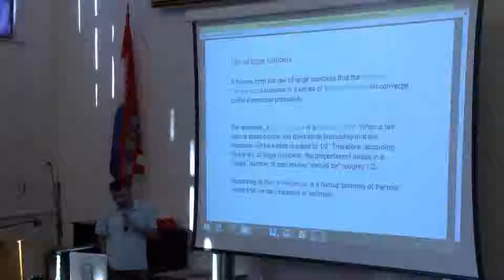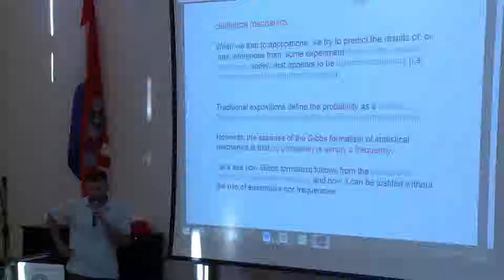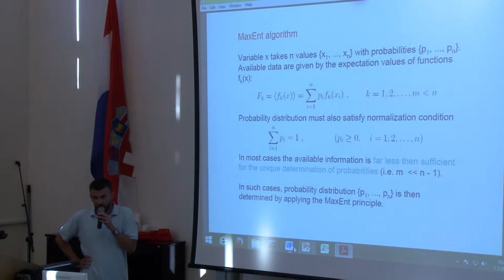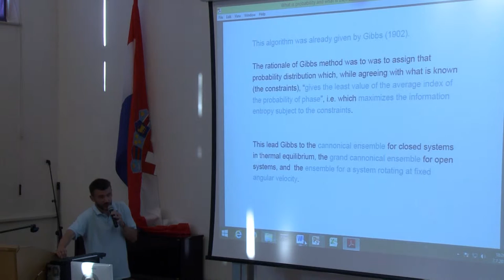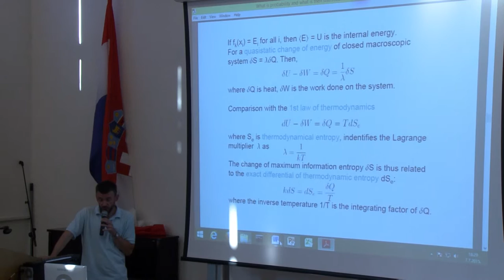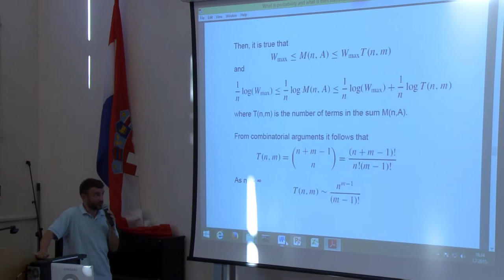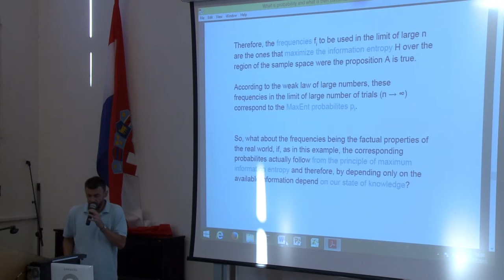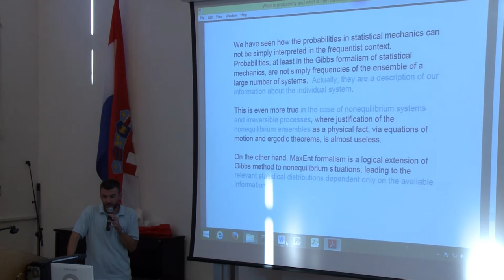Domagoj Kuić "What is probability and what is then statistical mechanics?"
The talk given at the Fourth PHYSICS & PHILOSOPHY Conference "Time, Space and Space-Time" :: University of Split - Croatia :: 6--7 July 2015.

 From the point of view of predictive statistical mechanics, with the exception of quantum mechanical probabilities, there is no reason to consider any probability distribution as the only correct distribution. Such a view is in a marked contrast to the interpretation that defines probabilites only in terms of frequencies as the objective property of the observed system. In the frequentist interpretation the probabilities are experimentaly verifiable, and consequently, the foundational problem of statistical mechanics would be to derive them and to justify them in the sense of frequencies. Jaynes presented the opposite view, that if we the choose to represent the degree of our knowledge about the individual system, then there can not be anything physically real in the frequencies of the ensemble of a large number of systems, nor there is any sense in asking which ensemble is the only correct one. What we call different ensembles in reality corresponds to the different degrees of knowledge about the individual system, or about certain physical situation. In the argumentation of this viewpoint, Jaynes referred to the statement by Gibbs, according to which the ensembles are chosen to illustrate the probabilites of events in the real word.

The simplest interpretation of Gibbs formalism follows from the fact that by maximizing the information entropy, which is also known as uncertainty, subject to given constraints, one predicts just the macroscopic behaviour that can happen in the greatest number of ways compatible with those constraints. Without going deeper into the problem of interpretation of probabilites, which is even more pronounced in the case of non-equilibrium states, it is important that the distributions that follow from the application of the principle of maximum information entropy depend only on the available information. If one referres only to predictions, from the same viewpoint one can speak about the objectivity only in the extent in which the incompleteness of information is taken into account. Consistent with this way of thinking, by applying the principle of maximum information entropy, we come to the relevant statistical distributions.